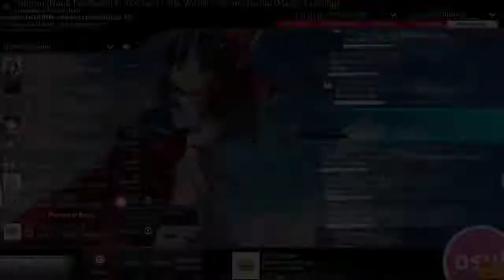The World is All my loving +DT 98.25% FC #50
I vividly remember grinding for top 50 on the easy diff of this map many years ago, and it feels so surreal to be getting top 50 on the top diff.